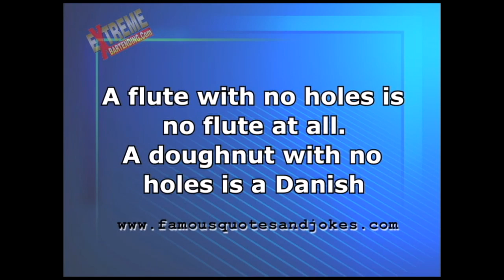A Flute. Speeches, Quotes, One Liners & Drinking Toasts for The Bar, Dinner & Parties